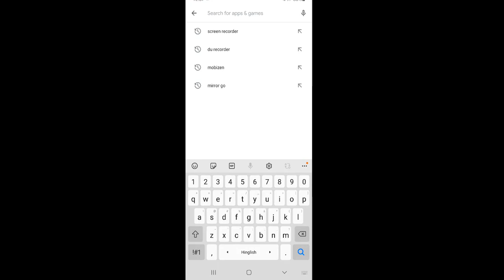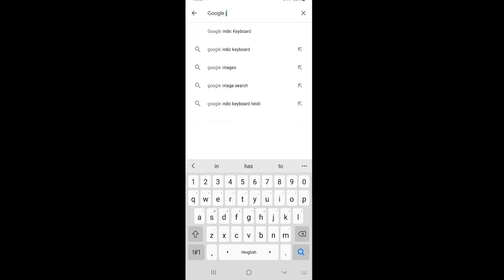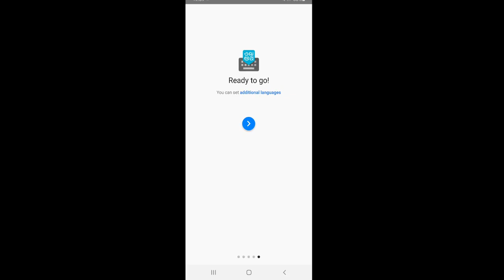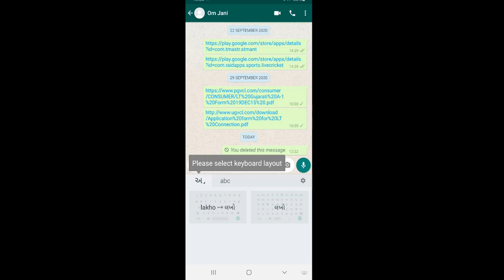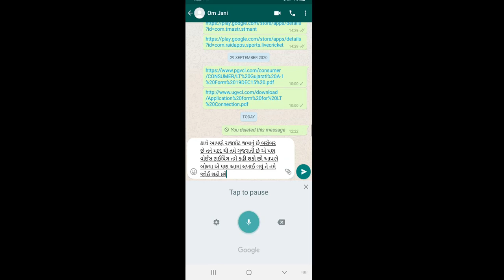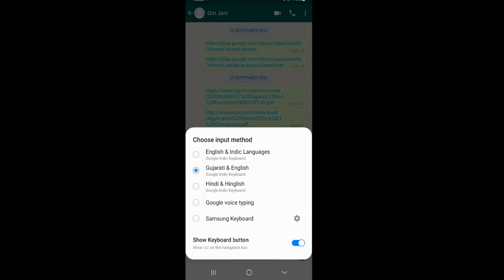English To Gujarati Typing App | Best Gujarati keyboard | Gujarati Keyboard for Android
Jai Hind aa video ma apade vat karavana chiye ke tame english to gujarati kai rite mobile ane laptop ma type kari sako yeni vat apade aa video ma karvana chiye...